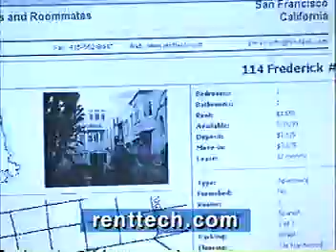It's You... or My Mom!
These were the ads we made in 1999 and 2000. We had so much fun!